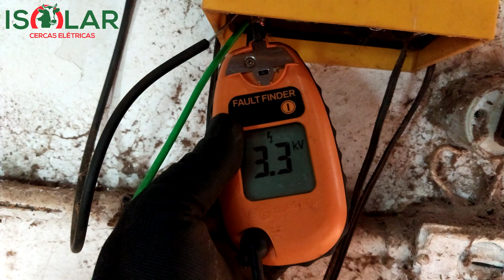Para que serve a Chave Interruptora? Importante e necessária na sua cerca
No Isolar RESPONDE de hoje falamos sobre a  CHAVE INTERRUPTORA que serve para setorizar a sua cerca elétrica rural.
Saiba porque é importante e como ela pode facilitar o seu dia a dia.

Precisa dimensionar o Kit para sua cerca?

Dúvidas sobre esta tecnologia, por favor, fale conosco, podemos ajudar.

Quer aprender como construir cerca elétrica do jeito que nós construimos? Conheça o Curso completo